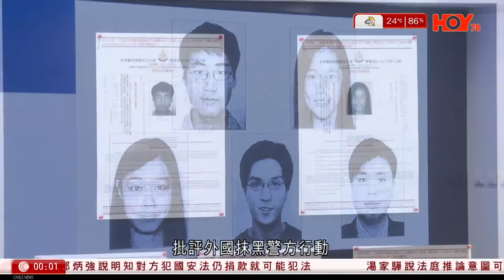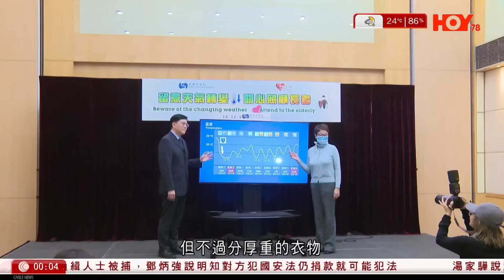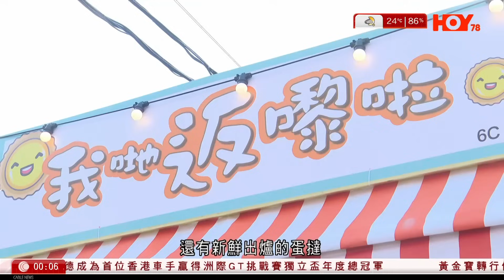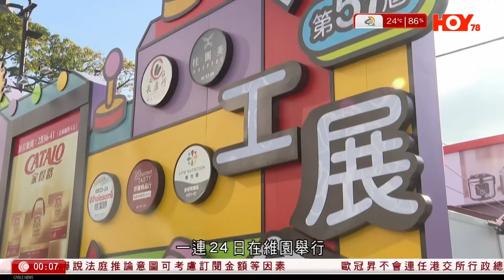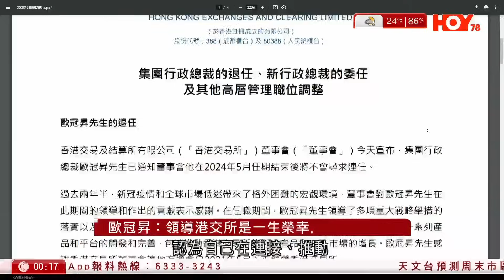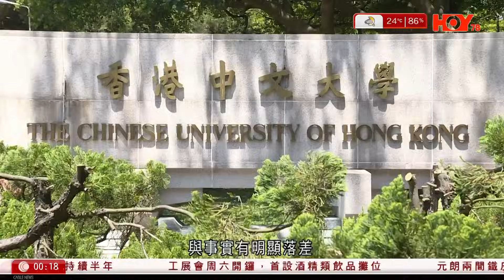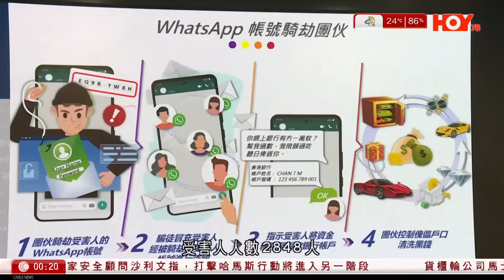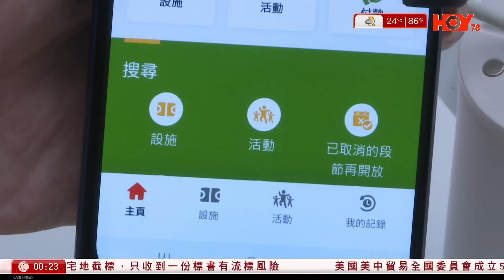有線新聞 晚間新聞｜廟街夜市 首日開幕人頭湧湧 設逾30檔街頭小食 市民讚氣氛好：似去咗台灣｜工展會明天維園開鑼 首設酒精飲品檔、熟食區回歸 史立德：香港特色吸引大灣區旅客捕｜2023年12月16日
01:10  周庭棄保｜國安處拒透露有否安排深圳遊　指商議保釋「有傾有講」　稱限期前未回港將成逃犯
04:17 廟街夜市｜首日開幕人頭湧湧　設逾30檔街頭小食　市民讚氣氛好：似去咗台灣
06:30 工展會｜明天維園開鑼　首設酒精飲品檔、熟食區回歸　史立德：香港特色吸引大灣區旅客捕